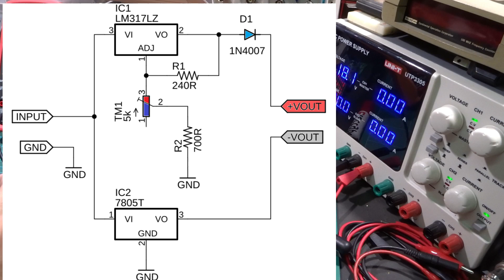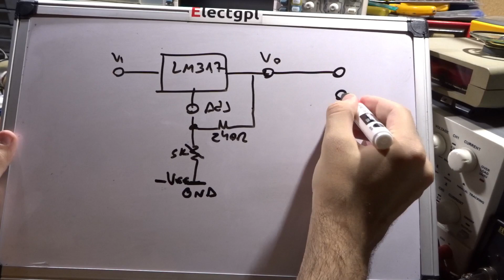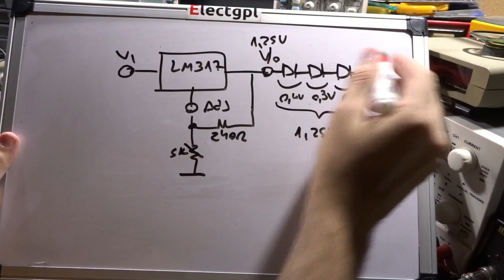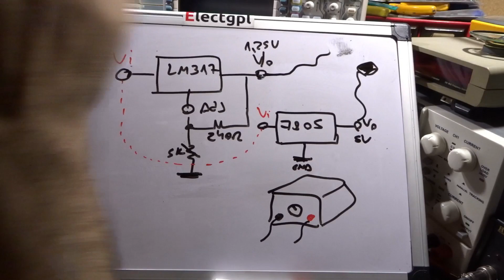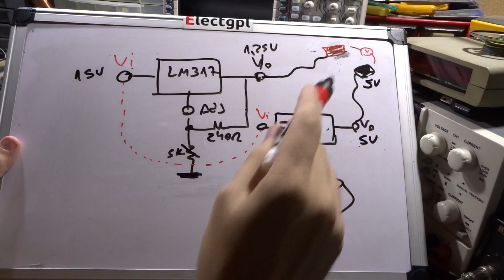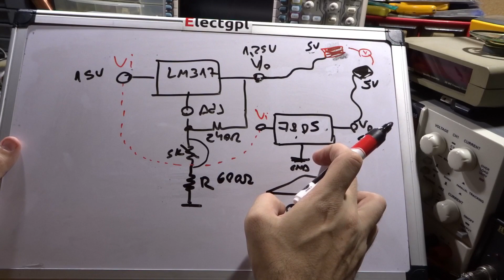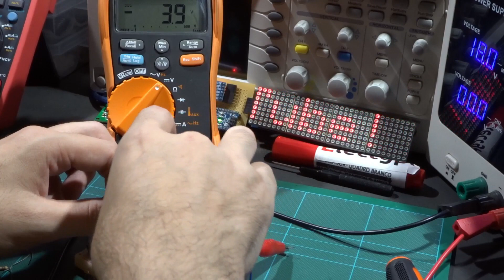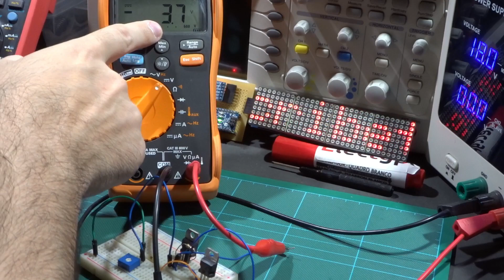Fuente LM317 de 0 a 12V | Eliminar los 1.25V | Es seguro? (Comenta) | Sponsor LCSC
Muchas Gracias!